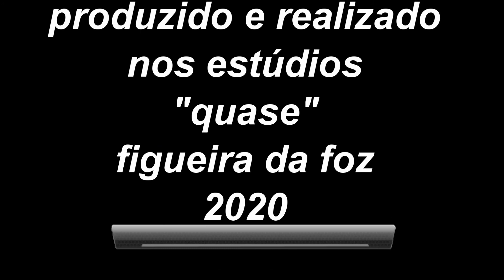"Leio..." de leonora rosado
o poema "Leio..." é um inédito publicado na página do facebook de leonora rosado

biografia

leonora rosado (1971) nasceu perto de sintra.

segundo as suas próprias palavras " procuro a nudez das palavras, o seu silêncio a sua mais alta e distante constelação"

bibliografia

Tem publicados dez livros de poesia: Dias Horizontais Noites Assim (2012, Nu Limbo Edições); O Ocaso e as Horas (2013, Nu Limbo Edições); Argila (2014, Nu Limbo Edições); A Voz Subcutânea (2015, Nu Limbo Edições); Impurezas (2016, Temas Originais);  Ruptura (2016, Nu Limbo Edições); A Fenda no Sangue ( 2017, Editora Licorne);  O Livro Do Sopro (2017, Editora Licorne); Trauma (2018, Editora Licorne) e Há Ténues Sinais  De Cristal Nos Espelhos (2019, Edições Sem Nome), CONTÁGIO  (2020, Editora Labirinto)